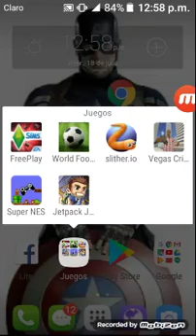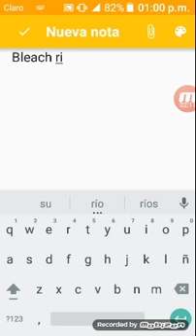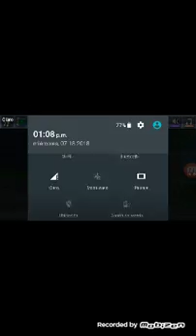Jugando jetpak joidride